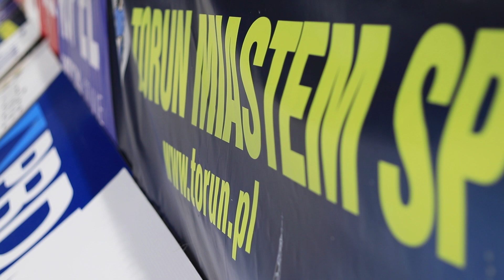NoComment | Polski Cukier Toruń - PGE Spójnia Stargard